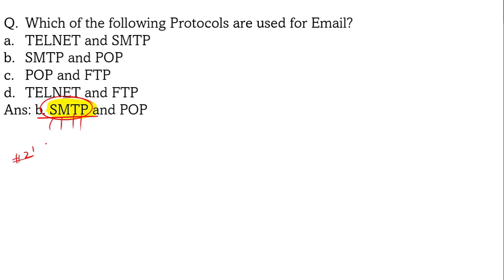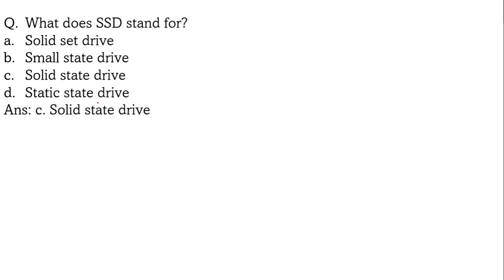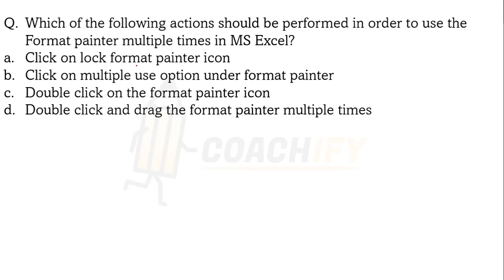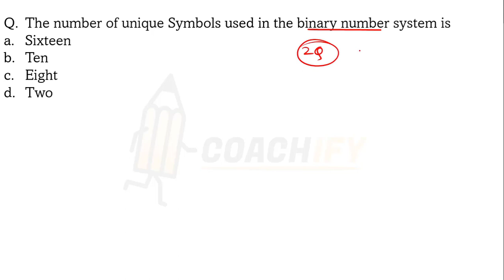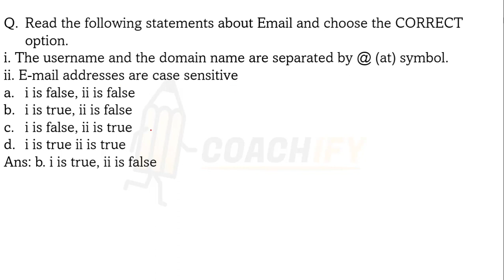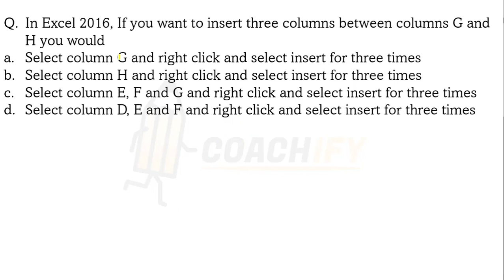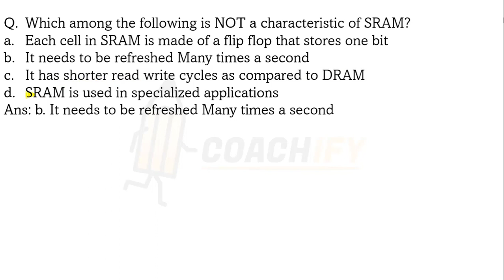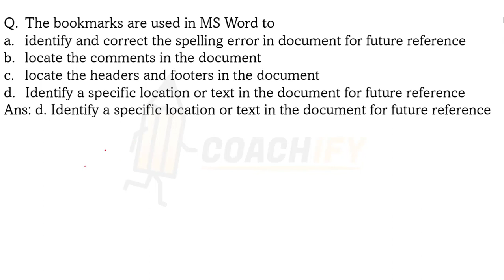UPSSSC JE Computer Previous Year Question Paper | Computer Awareness MCQs 2022 | 19 December 2021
🎯 *Capituts*
🟢 *WhatsApp Channel for Updates* ▶
🔥 *Capituts-*
🔴Most Important Current Affairs & Non-Tech Sessions:-
🔥Top 100+ Imp. Current Affairs 16 September to 15 October 2021 | For Pune Metro NHPC UPRVUNL IGCAR
🔥15 October to 15 November 2021 Monthly Current Affairs For RVUNL-Jen, NHPC & UPPCL-JE Top 100+ Imp